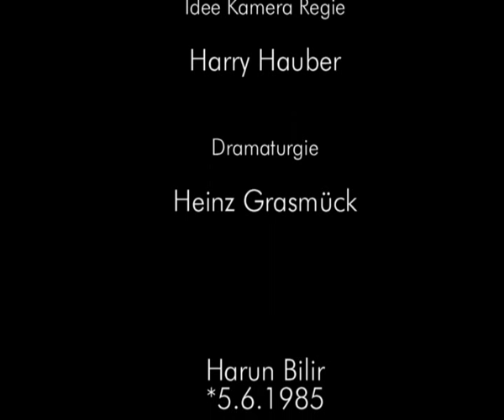Cristiano Ronaldo, Harun Bilir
Cristiano Ronaldo
Short fIlm für Berlinale Talent Campus 2005
Harun Bilir, Heinz Grasmück, Harry Hauber